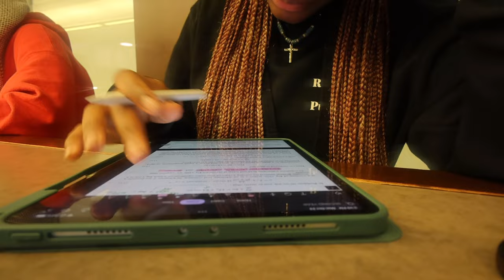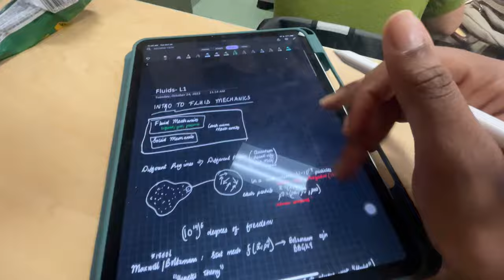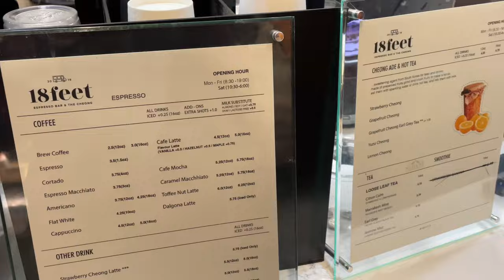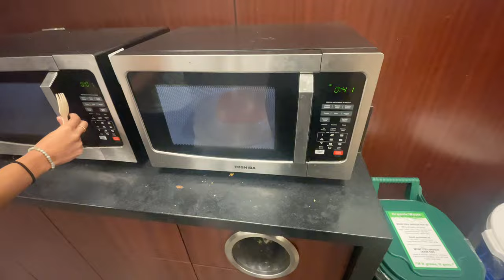a BRUTAL engineering midterms week💻 productive and chaotic study vlog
tired is an understatement, but hopefully this video motivates you to get things done ! enjoy !!

instagram : @ella0korodudu (if you want to talk, i'd most likely reply here btw)

-FAQ-
canon powershot v10 + canon g7x mark ii + iPhone 12
-age?
19
-what am i studying?
biomedical engineering at university of toronto st george
-nationality/ethnicity?
100% nigerian :) born and raised !

if you've read this far, i love you and remember to STAY SAFE!!

study vlog, productive study vlog, productive uni days, university days, engineering student, midterms season uni, exams season uni, motivation to study, most productive uni days, studying for midterms, university of Toronto, school life, college life, college vlog, college week in my life, week in my life uni, productive, motivation